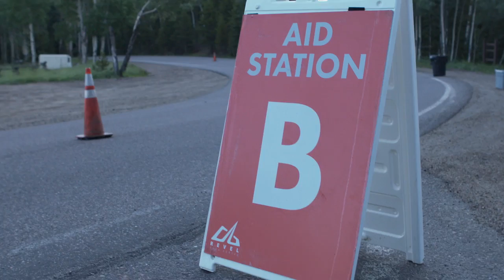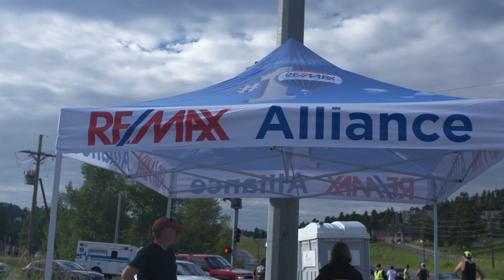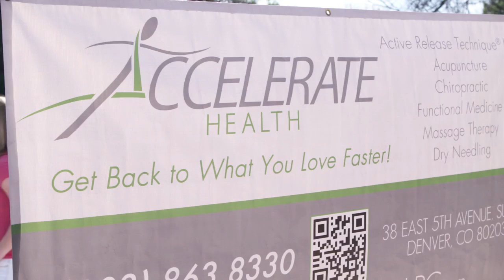2015 REVEL Rockies Marathon: Jaime Pendell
Jaime Pendell in the 2015 REVEL Rockies Marathon.